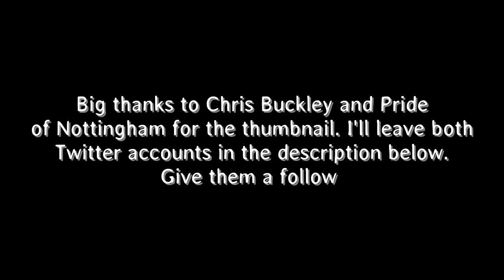Brentford vs Notts County vlog - An unbelievable day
Vlog of Brentford vs Notts County from Griffin Park

Brentford - Daniels, Clarke, Mepham, Barbet, Chatzitheodoridis, Jozefzoon, Mokotjo, MacLeod, McEachran, Marcondes, Maupay
Subs - Balcombe, Bech Sorensen, Yennaris, Judge, Sawyers, Watkins, Canos

Notts - Fitzsimons, Tootle, Brisley, Duffy, Jones, Hawkridge, Hewitt, Yates, Grant, Stead, Alessandra
Subs - Pindroch, Hunt, Dickinson, Walker, Noble, Smith, Forte